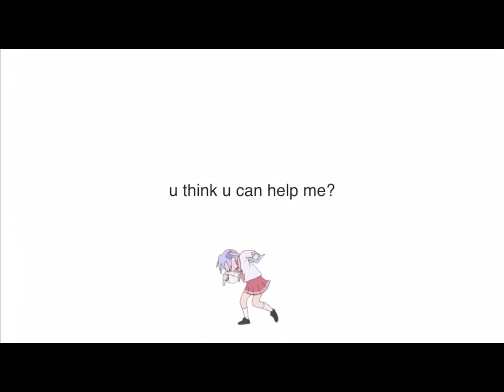I turned a bad copypasta into a bad rap but in reverse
My friend wanted me to do this for him. (technically it’s my fault for asking) Sing along if you want to